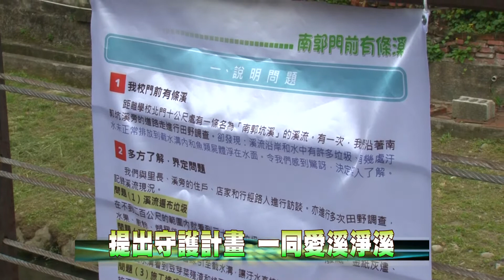105-04-17 愛溪從南郭開始 一同加入守護南郭坑溪行動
南郭國小17日上午在南郭坑溪情人橋舉辦「愛溪從南郭開始－守護南郭坑溪活動」，縣長魏明谷與立法委員黃秀芳等人、跟南郭國小的學童一起加入愛溪、護溪的行列，期許還給地球清淨、悠遊自在的環境。
「南郭坑溪」在民國93年起開始進行整治工作，河道兩旁設置截水溝，將家庭汙水分流改善溪水汙染問題。
 南郭國小學生在田野調查課程時，發現南郭坑溪有各式各樣的垃圾被丟棄在沿岸或是漂浮在水中，於是展開了「提出守護計畫」及愛溪、淨溪等一連串行動。
 縣政府重視整體環境的改善，特別指示水利資源處傾聽民眾的心聲，在解決問題的同時，提高民眾對於政策參與，有利於工程的推動與執行。